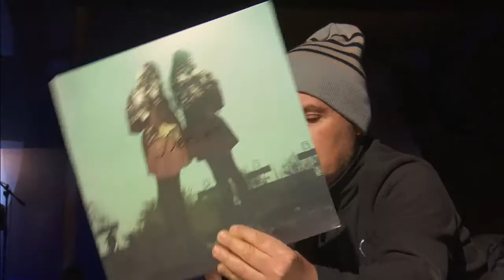Dënver en Sesiones Zero